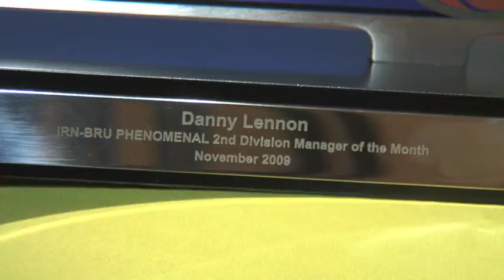The Irn-Bru Phenomenal Manager of the Month award for November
Cowdenbeath manager Danny Lennon is presented with the Irn-Bru Phenomenal Manager of the Month award for November. He speaks about his team's form and the Active Nation Scottish Cup Third Round replay against Alloa